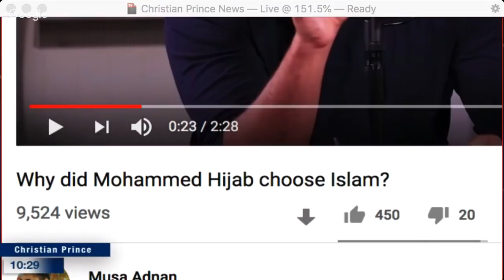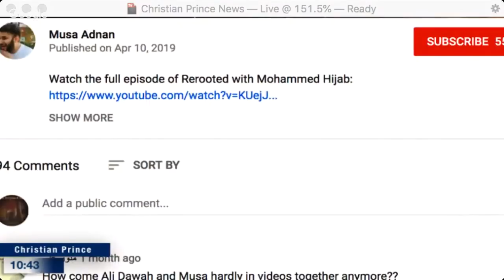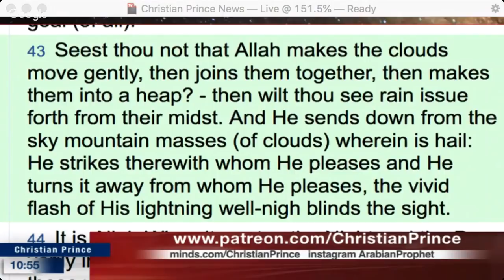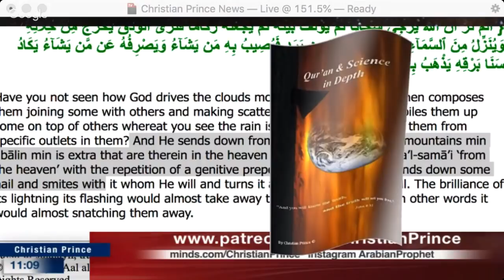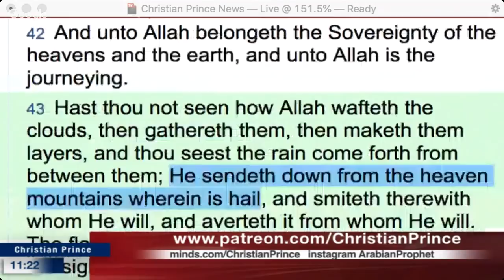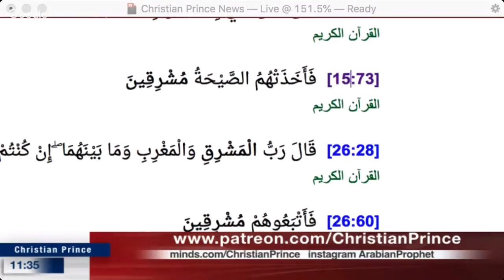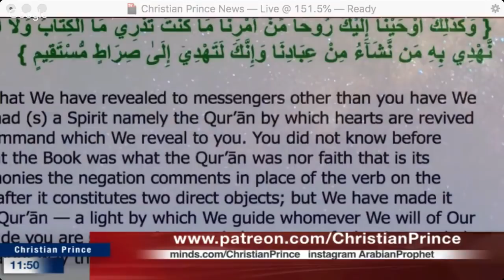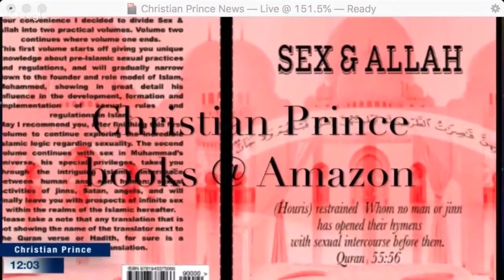Why did Mohammed Hijab choose Islam